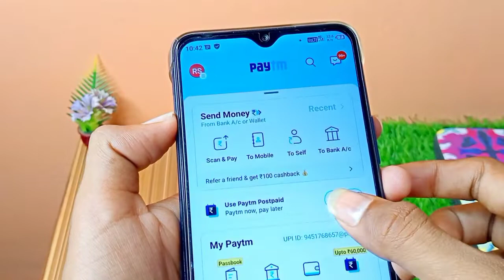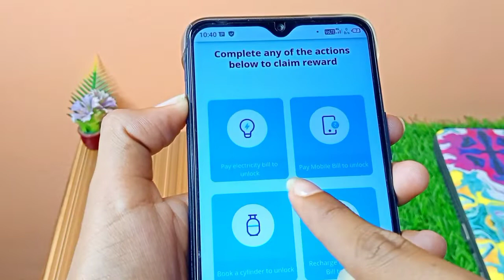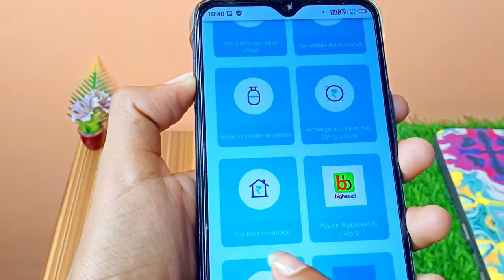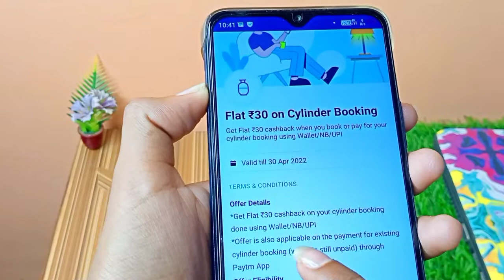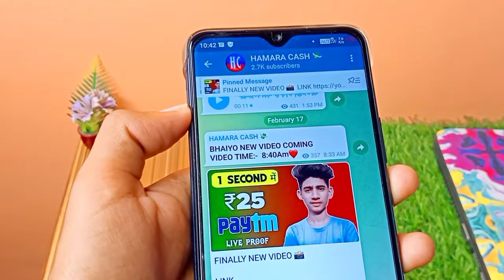🤑NEW PAYTM EARNING APP 2022 TODAY | EARN FREE PAYTM CASH WITHOUT INVESTMENT